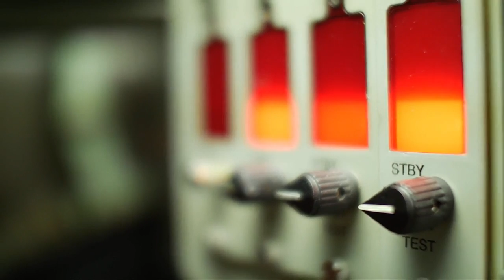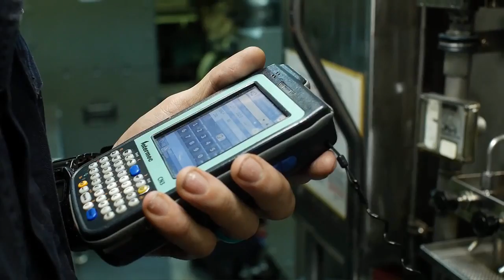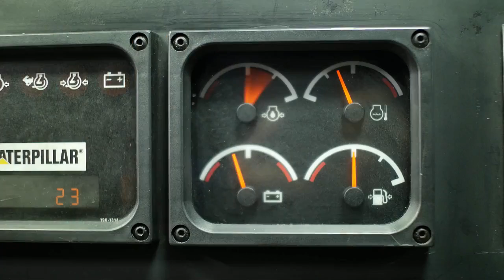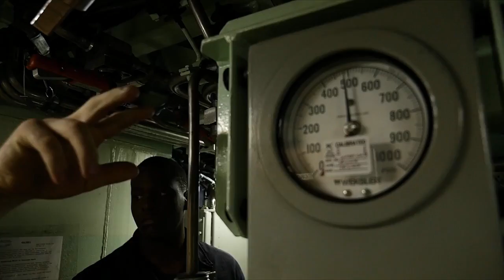USN Nuclear Sub • Look Inside The Auxiliary Machinery Room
Take a rare look inside the Auxiliary Machinery Room of a U.S. Navy fast-attack nuclear submarine, USS Texas (SSN-775), as crew members perform routine maintenance while underway in the Pacific Ocean. Filmed on March 15, 2017.
Film Credits: U.S. Navy Video by Austin Rooney, Jimmy Shea, Jonathan Snyder - Released